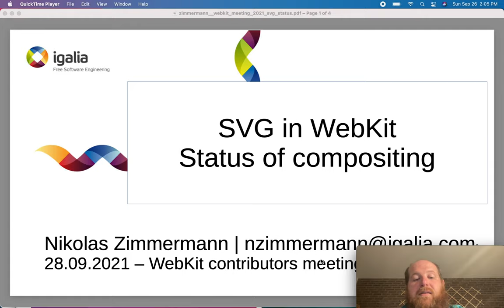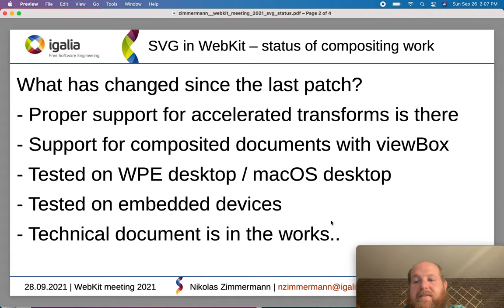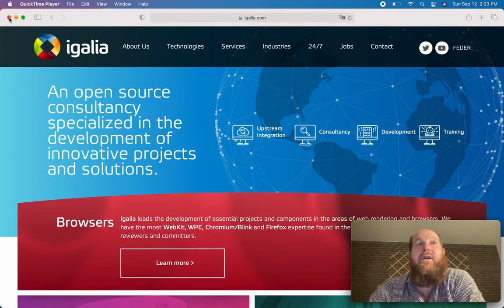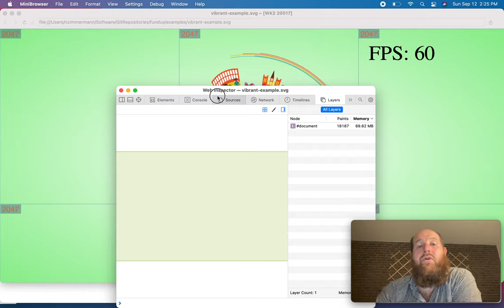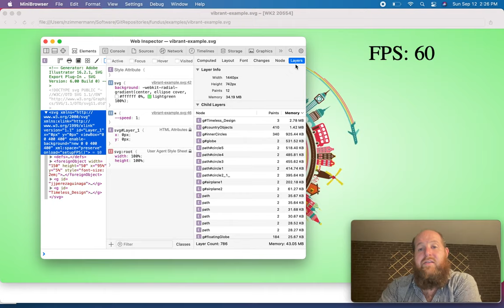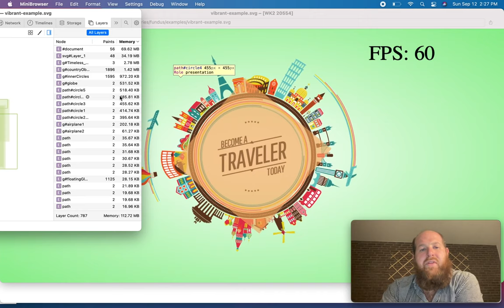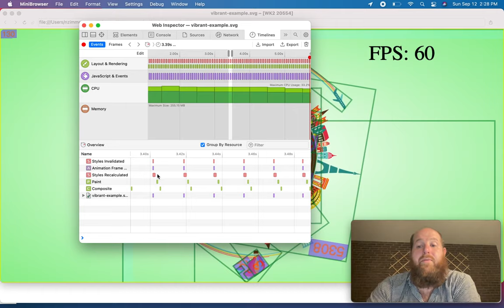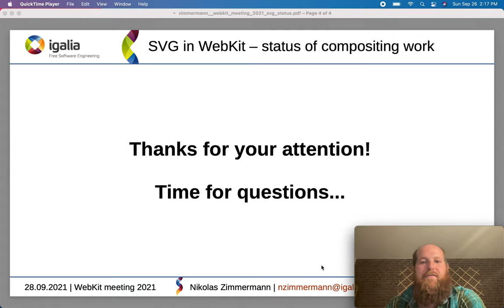SVG in WebKit: Compositing Status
Short update from the 2021 WebKit Contributors meeting presented by Nikolas Zimmermannshowing detailing the latest version of the layer based SVG engine as demo, showing off SVG compositing + accelerated transforms work by Igalia